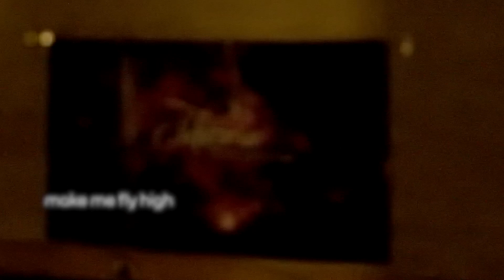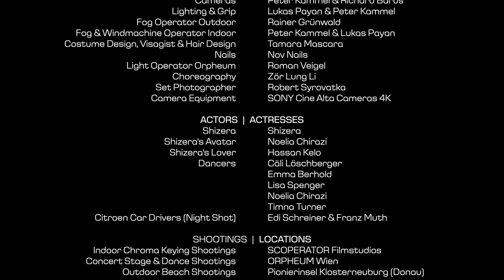Shizera | make me fly high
KAMMERFLIMMERN.TV presents
a SCOPERATOR.COM & BARUS.AT Production
in Association with SHIZERA and
REChord SOUNDS and
CPQ MUSIC PRODUCTIONS

Version: 2 | Length: 3:40 Format: [4K] FullHD
4K / FullHD 1920 x 1080 | 25p (ProRes422) H.264

MUSIC  |  STAFF
Executive Producer: Shizera
Lyrics & Music: Shizera & CPQ
Arranger & Producer: CPQ Music Productions
Music Label: REChord Sounds

Guitars: Sebastián Sciaraffia
Piano, Keyboards & Bass: CPQ
Violins: Dalina Ugarte
Cello: Danilo Ugarte

FILM  |  STAFF
Director: Richard Barus
Film Producer: SCOPERATOR Filmstudios
Executive Producer: Shizera
Cameras: Peter Kammel & Richard Barus
Light Operator Orpheum: Roman Veigel
Lighting & Grip: Lukas Payan & Peter Kammel
Fog Operator Outdoor: Rainer Grünwald
Fog & Windmachine Operator Indoor: Peter Kammel & Lukas Payan
Costume Design: Tamara Mascara
Visagist & Hair Design: Tamara Mascara
Nails: Nov Nails
Jewelry: Lindeza
Choreography: Zör Lung Li
Set Photographer: Robert Syrovatka
Camera Equipment: SONY Cine Alta Cameras 4K

ACTORS  |  ACTRESSES
Shizera: herself
Shizera's Avatar: Noelia Chirazi
Shizera's Lover: Hassan Kelo
Dancers:
Cäli Löschberger
Emma Berhold
Lisa Spenger
Noelia Chirazi
Timna Turner
Citroen Car Drivers (Night Shot): Edi Schreiner & Franz Muth

SHOOTINGS  |  LOCATIONS
Indoor Chroma Keying Shootings: SCOPERATOR Filmstudios
Concert Stage & Dance Shootings: ORPHEUM Wien
Outdoor Beach Shootings: Pionierinsel Klosterneuburg (Donau)
Outdoor Night & Cars Shootings: Kopfstetten & SCOPERATOR Filmstudios

A film by RICHARD BARUS